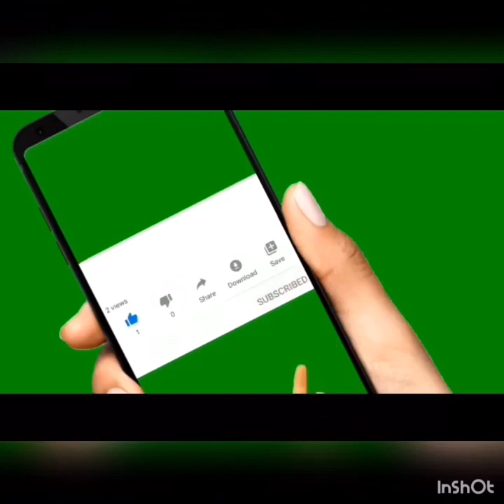Devils lair/gacha life mini video